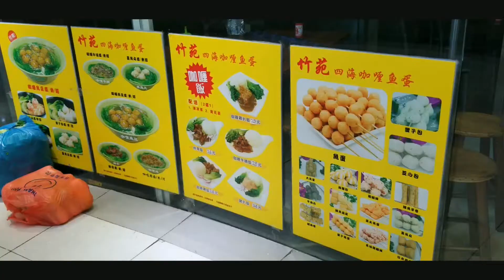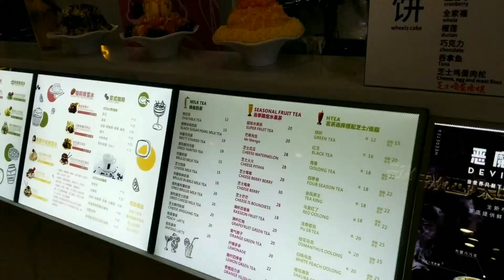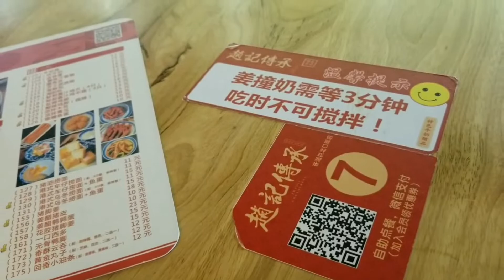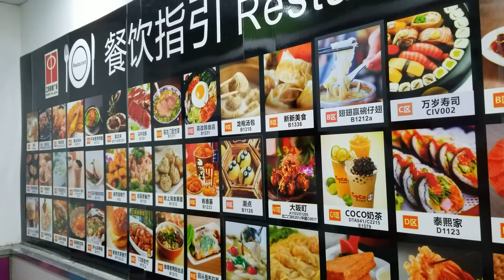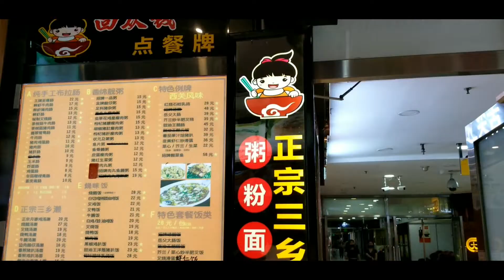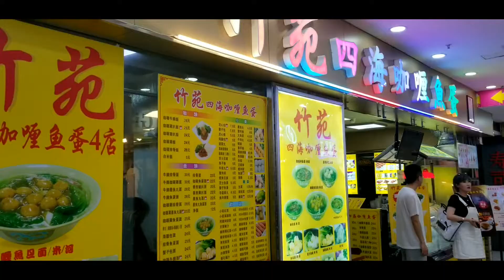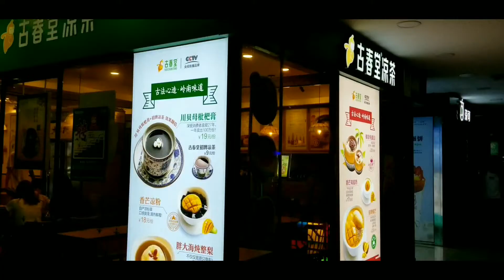Gourmet Trip at Gongbei, Zhuhai 拱北口岸地下商場 甜品之旅▪甜蔻▪鮮芋仙▪趙記傳承▪琉璃鯨▪回從錢▪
[珠海] 拱北口岸地下商場 甜品之旅▪甜蔻▪鮮芋仙▪趙記傳承▪琉璃鯨▪回從錢▪2018年5月換錢黨事件所在地

00:45 甜蔻 SWEETY CONE
01:41 鮮芋仙 MEET FRESH
02:22 趙記傳承▪源自江門的甜品店
04:24 回從錢 布拉腸▪珠海布拉腸連鎖店
05:33 琉璃鯨▪五粮液金箔雪糕
06:02 古春堂▪源自珠海的甜品店
07:03 口岸地下商場位置圖

換錢黨非法活動沉伏在拱北口岸地下商場多年、其中不少國内及澳門旅客中招。而去年五月、數間店舖最終受到有關執法部門整頓而關閉停業數周、多人被帶走問話。

筆者以往多次亦曾在該商場換錢、幸好末曾中伏過。相信該事件在執法人員决心打擊之下、給予旅客一個信心的保障。

雖說換錢黨事件曾造成拱北口岸地下商場某程度上的頁面影響、但作為全珠海三大商城之一的它 (設有50多間食店、百多間商舖)、仍是眾多過關旅客的聚腳點。

商場設有多個出口、其中的一個可通往蓮花路步行街 (附近有L HOTEL等多間宜價酒店)、吃喝玩樂真方便。

[珠海口岸地下商場位置]
城軌港珠澳大橋接駁巴士附近、拱北口岸對面
▪甜蔻 SWEETY CONE
地下商場往下層左轉直入、從美容一條街到達竹苑四海咖哩魚蛋、中銀ATM / 潮飲潮食處。拍片當天甜蔻剛新開張一星期、吃了48RMB一份的豪華奶酪抹茶芝士。

▪鮮芋仙 MEET FRESH
台灣名店、主打芋圓、仙草、紫米粥等之外、還供應茶類和布丁。
拍攝當天吃了23RMB的艼圓1號 (綠豆+蓮子) + 16RMB綜合布丁 (飲品)。

▪趙記傳承 (影片了分别吃了兩次)
[頭一次微信下單]
姜醋猪皮 x1 10
一口西多士 x1 15 (6件)
猪脚姜 x1 18
秘制醬汁雞爪 x1 16 (4只)
車仔撈面 + 魚蛋 15
[第二次下單]
回香小油條 葱香味 x1 12
椰汁馬蹄沙 x1 13

PS 拱北口岸地下商場的趙記傳承、開門時間為11點以後。

▪回從錢
拍片當天點了套餐A
爽滑鴛鴦粥
翡翠鴛鴦腸 (豬牛肉)
豉油王鳳瓜
合付 30RMB
大食街
▪Madeli包店▪天美雞翅▪李子 刀削麵▪千味香 煲煲靚▪7-11▪老四川 川湘菜▪花溪牛肉粉▪COMEBUY▪花馬爺 秦腔肉夾饃▪開心花甲粉▪金葡 咖啡美食▪新寶餐廳▪真功夫▪赢御品 碗仔翅▪新新 潮汕 美食▪老地方 茶餐廳▪齒留香 茶餐廳▪劉福記 桂林米粉▪回從錢▪大家樂▪李記 砂鍋居▪生鮮超市 (附近蓮花路的拱北步行街有L HOTEL▪城市便捷酒店)

為食街
▪皇茶▪瑞可爺爺 ROYE▪KFC▪七叔公面家
▪老上海餛飩▪深井燒鵝▪啊甘鍋盔

▪岐關車站售票處 / 西南門公共汽車站▪換錢店 / 商行▪足浴按摩 / 美容街▪竹苑四海咖哩魚蛋▪潮飲潮食FOOD COURT▪中銀ATM▪趙記傳承▪鮮芋仙▪COMEBUY▪甜蔻 SWEETY CONE▪味蕾

問詢/服務處
▪海泉灣中旅巴士站 (微信購票公眾號: 中旅巴士)▪澳海城百貨▪時尚坊購物中心▪MINISO▪KK數碼

北一門 (迎賓路) 歐貨點 轉入方向▪大阪町▪琉璃鯨▪燕子生煎▪竹苑四海咖哩▪壽司政

北二門 (迎賓路 / 金葉酒店) 台灣古早味▪古春堂▪皇茶▪絕味鴨脖▪淘氣牛▪竹苑四海咖喱洗手間 方向直走▪來魅力女人世界▪味千拉麵▪御芳園 粥粉面飯▪七少 麻辣香鍋▪來魅力酒店 出口
拱北地下商場換錢黨報導